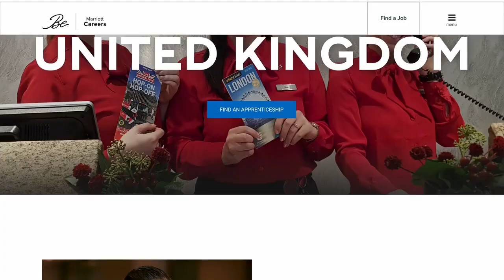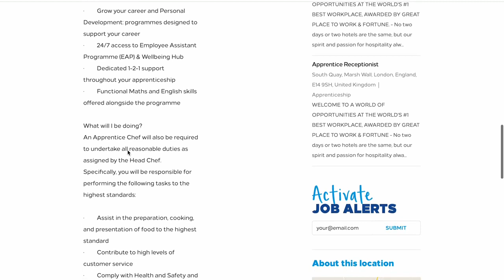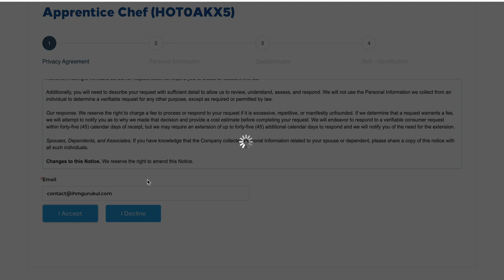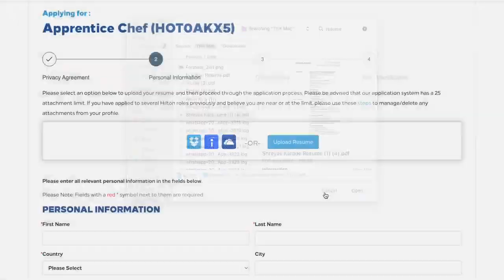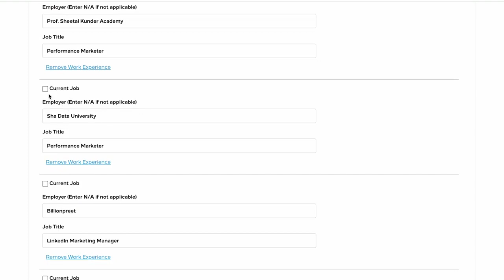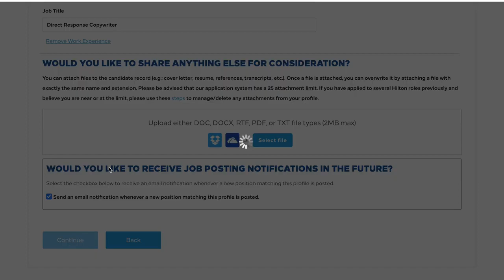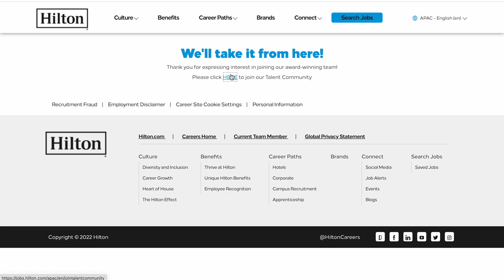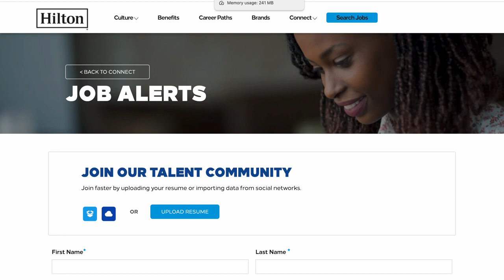Hilton Hotel Chef Apprenticeship | How to Land Your Dream Kitchen Role June 2024 Updated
What We Offer:

Why Us:

Industry-backed learning: Learn from a seasoned pro.
Comprehensive education: Master essential skills.
Customized support: Tailored solutions for your needs.
Large community: Join a network of over 10 million hospitality enthusiasts.
Hands-on experience: Practice at our Kitchen Experience Centre in Delhi NCR.